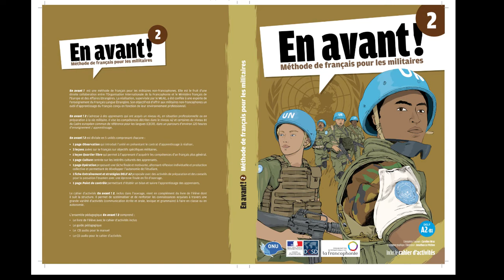OIF Tome 2 Transcription Enregistrements Piste 58 comprehension orale page 128